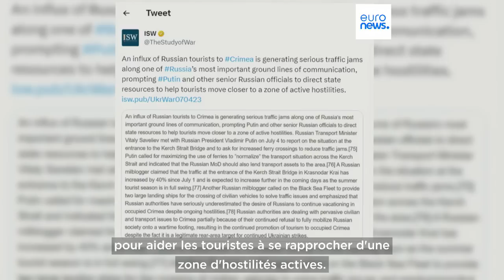Guerre en Ukraine : la situation au 13 juillet 2023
Malgré la guerre en Ukraine, les Russes restent très nombreux à se rendre en Crimée pour visiter la péninsule. Face aux risques d'embouteillage, l'armée russe a été mobilisée pour faciliter le transit des touristes.